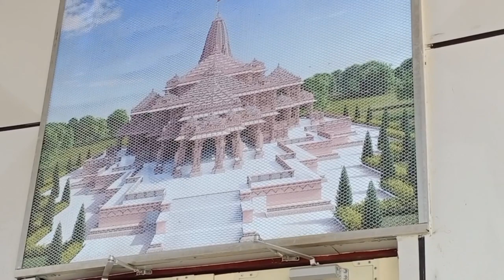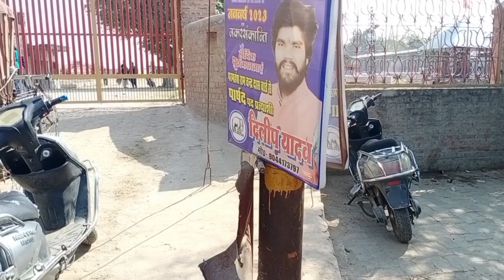Prayagraj To Ayodhya l प्रयागराज से अयोध्या ll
prayagraj
prayagraj news
prayagraj sangam
prayagraj tourist
prayagraj news today
prayagraj status
prayagraj live news
prayagraj magh mela 2023
prayagraj junction
prayagraj station
ayodhya ram mandir
ayodhya
ayodhya live
ayodhya diwali status
ayodhya song
ayodhya mandir
ayodhya diwali
ayodhya si nagari ho
ayodhya ki ramleela
ayodhya kand
prayagraj to ayodhya distance
prayagraj to ayodhya by road
prayagraj to ayodhya buses
trains from prayagraj to ayodhya
prayagraj to ayodhya taxi
prayagraj to ayodhya train ticket price
prayagraj to ayodhya train today
prayagraj to ayodhya bus timings